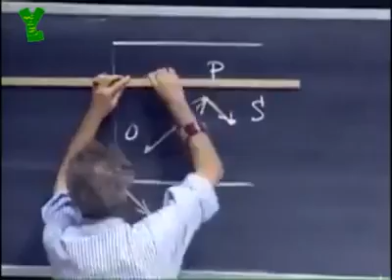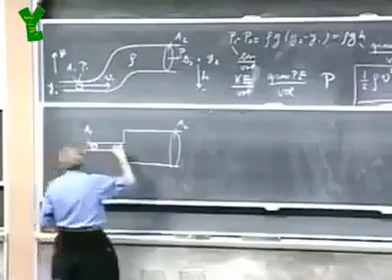His hand doesn't even move visit: all that to cover his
His hand doesn't even move

all that to cover his farts

Yeah anyone can do that by using chalk but it's too difficult to do the same using white board marker.

Anyone can do that by holding the chalk a bit tilted

Hans Kristian Munkejord

Muhammad Saleem experience !

Hans Kristian Munkejord

Muhammad Saleem experience !